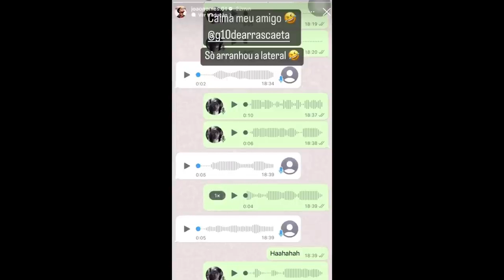JOÃO GOMES BATEU O CARRO DE ARRASCAETA? | MAURO CEZAR MANDA INDIRETA E ELOGIA RETORNO DE GERSON!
Entre agora mesmo no Clube de Membros do Canal e concorra a Mantos e Agasalhos do Flamengo. Além disso, se quiser entrar nos Clubes Vips, tem prêmios a cada sete meses

Siga também no Instagram: @paparazzorubronegro